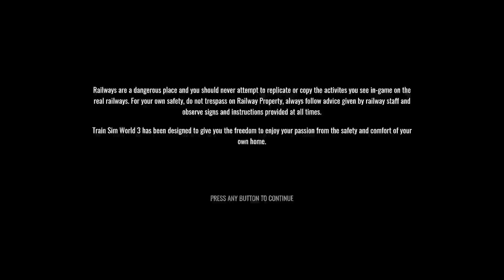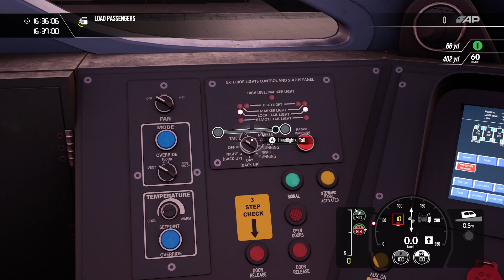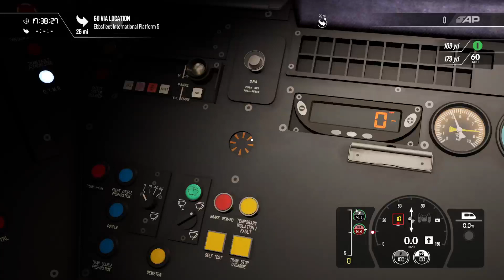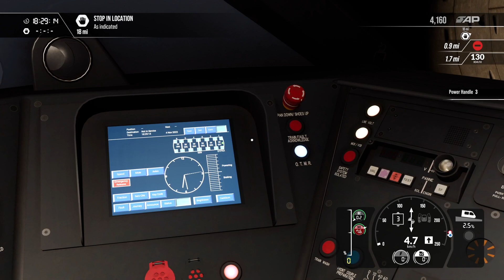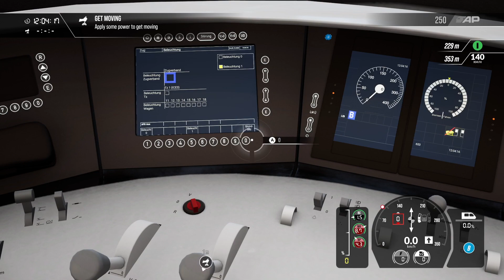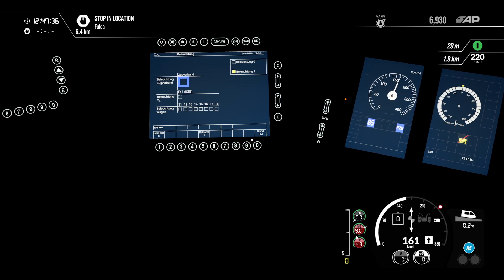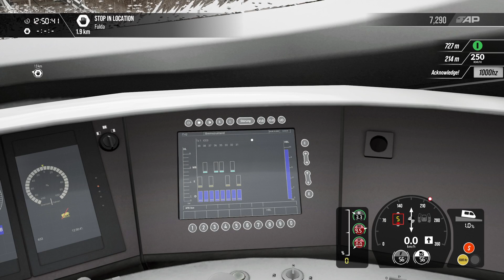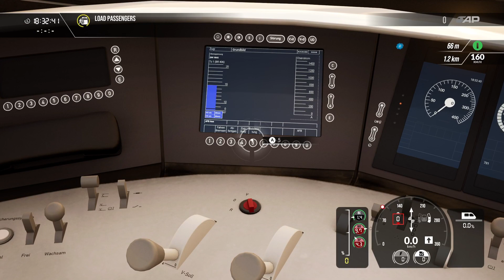Train Sim World 3 AZUMA - LNER Services